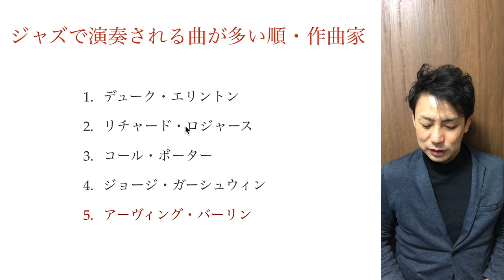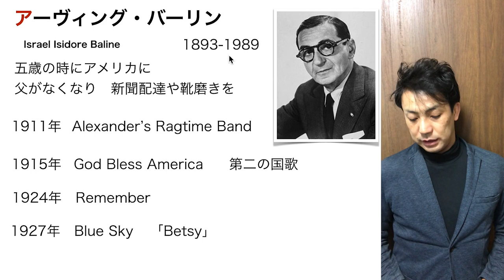【ジャズの歴史11】アーヴィングバーリン Jazz History Irving Berlin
ティンパンアレイのピアノ弾きで　大成した作曲家の代表者　アーヴィングバーリン
Alexander’s Ragtime Bandでデビューし　God Bless Americaはアメリカの第二の国家ともいわれいます。
ジェロームカーンは「彼はアメリカ音楽そのものだ」と言ったそうです。
ジャズでよく使われる曲も多く
Remember
Blue Sky
特に
white christmas は多くの人が知っている代表作で
アカデミー歌曲賞をとっています。

こんなすごい作曲家なのに
譜面の読み書きはできなかったそうです
ジャズの有名人はちらほらいますね

【おすすめCD】
レディーガガとトニー・ベネット
相性よすぎて、、wwwかっこよすぎ

チーク・トゥ・チーク

jazz history
Irving Berlin

【ジャズの歴史11】アーヴィングバーリン
Jazz History Irving Berlin